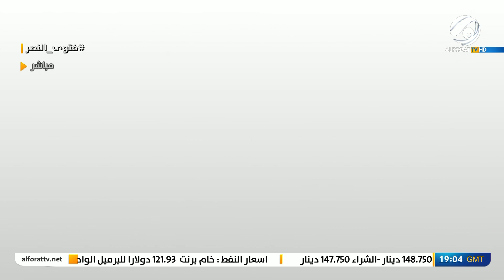عالمسطرة مع امل علي .. فتوى المرجعية .. حبل انقاذ من مستنقع الفواجع | 2022/6/12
ضيوف اليوم: اللواء تحسين الخفاجي / الناطق باسم العمليات المشتركة
نصر الشمري / معاون الامين العام لحركة النجباء
ماجد القيسي / لواء عسكري متقاعد